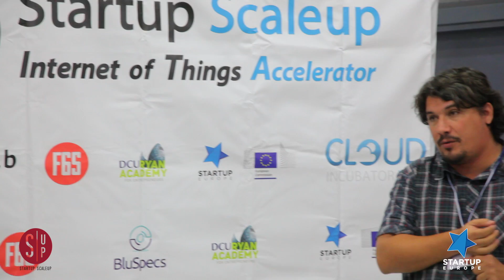IoTer's Week Madrid 2015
Start-up Europe launched in Spain, Ireland, Lithuania and The Netherlands an accelerator focused on the Internet of Things (IoT).

The event shown on this video took place at the Madrid International Lab, being the start of an acceleration program which was performed simultaneously in Madrid, Dublin, Vilnius and Zotermeer. Over fifty startups from 27 countries took part in the IoTer's week from the 26th to 30th October.

The start-ups have taken part in several workshops conducted by experts in Marketing, Internationalization, Internet of Things and Management. More information about the "Start-up Scale-up IoT Accelerator" can be found